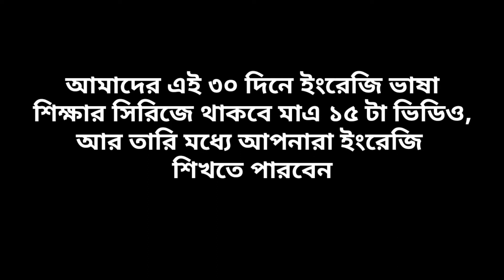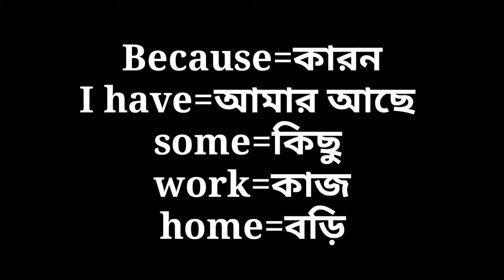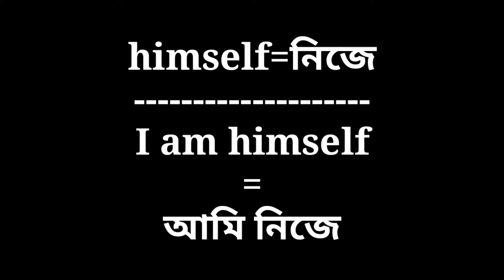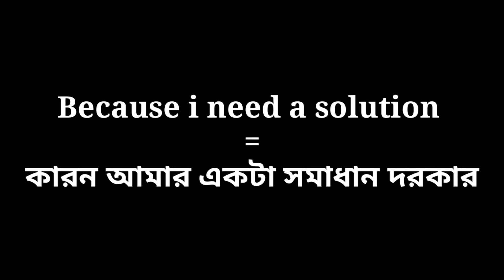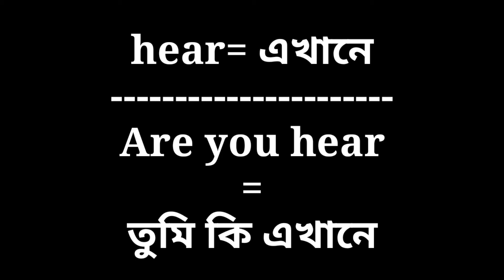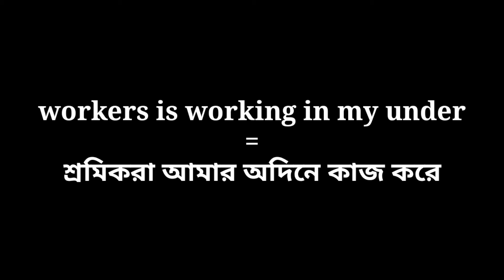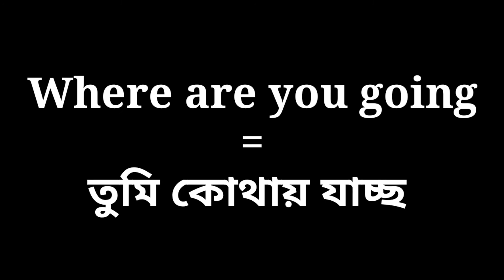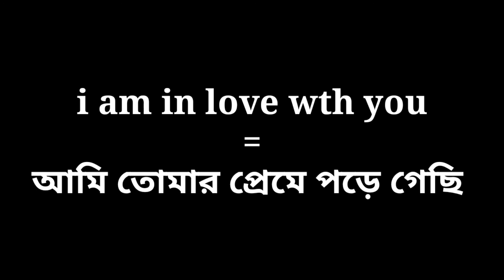Learn English Frome Bangla Very Easy Way - Spoken English Part 3 | ৩০ দিনে ইংরেজি শিখুন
hi viewers, in this video we will show  you  How to learn english From bangla.This is the spoken English part 3 of our English language teaching.

এটা আমাদের ৩০ দিনের একটা ইংরেজি সিরিজ।
আর আমরা দেখাবো কিভাবে খুব সহজে আপনারা ৩০ দিনে ইংরেজি শিখতে পারবেন এবং ইংরেজিতে কথা বলতে পারবেন।

৩০ দিনে ইংরেজি শিখুন
spoken english part 3
Learn english frome bangla very easy way
 How to learn english From bangla
৩০ দিনে ইংরেজি শেখার সহজ উপায়
spoken english bengali to english
english sikhar sohoj upay
kibabe english sikhbo
kibabe bangla thaka english sikhbo